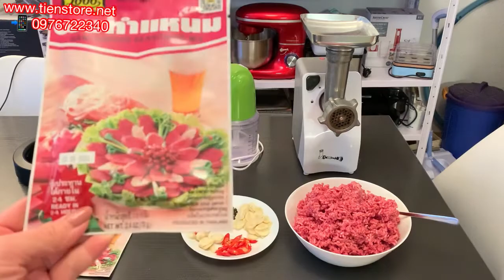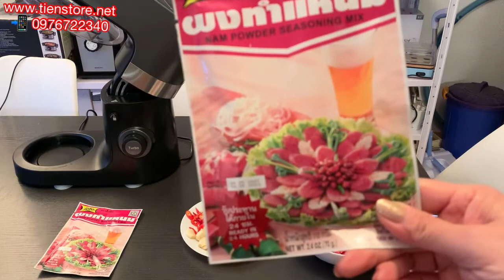LÀM NEM CHUA NGÀY TẾT VỚI MÁY ĐÁNH BỘT SILVERCREST công suất 1300W cối to 6,3L - Hàng Đức 🇩🇪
Hoặc gọi sđt trực tiếp, nhắn Zalo trực tiếp ở vn:
Các bạn click vào đây để xem tất cả video của kênh mình nhé:

♥️ Máy đánh bột Silvercrest công suất mạnh 1300W cối to 6,3L: giá 7.500k/sp
♥️ Máy xay thịt băm Silvercrest: giá sale còn 2.600k/sp (đến 31/01/2022)
♥️ Máy xay tỏi ớt mini Silvercrest: giá 650k/sp